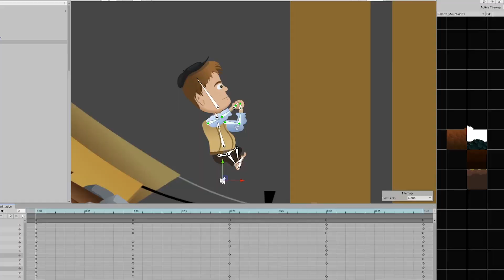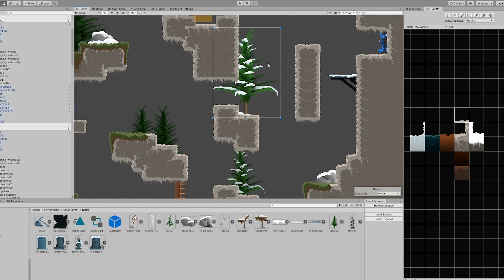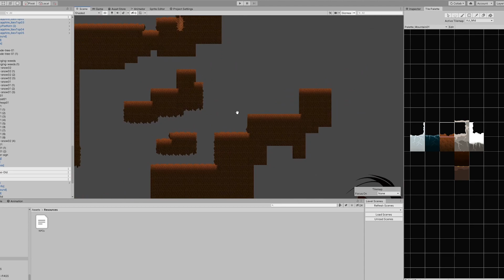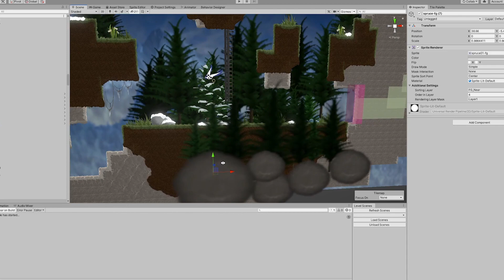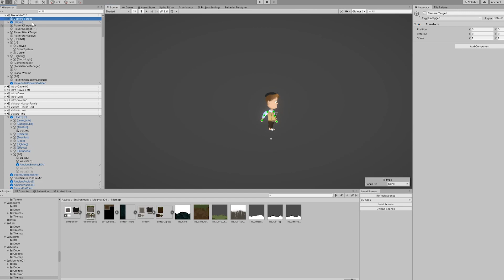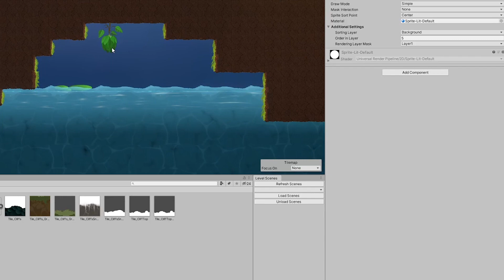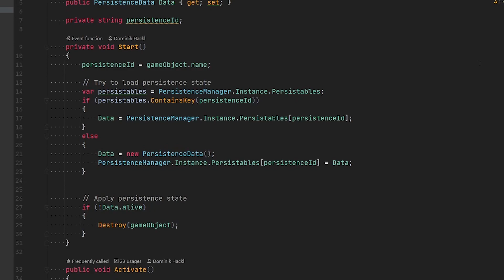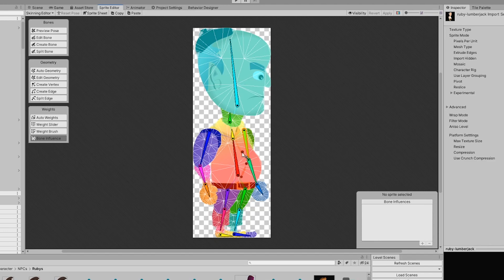My Unity 2D Metroidvania after One Year of Development - Summit Dev Log #8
If you're interested in the game, consider wishlisting :)

After one full year of development, I've assembled a bit of a summary of what I've accomplished so far. Let's open the project in Unity and see how I've implemented the individual parts.